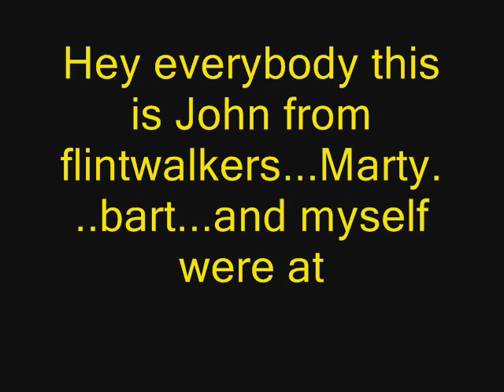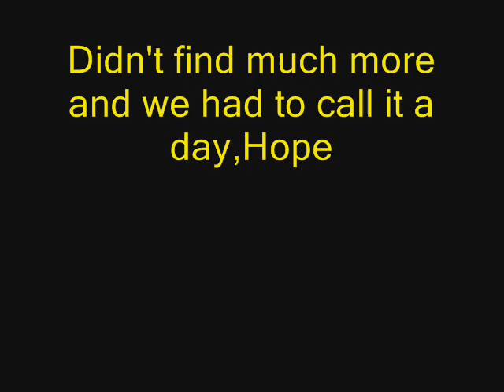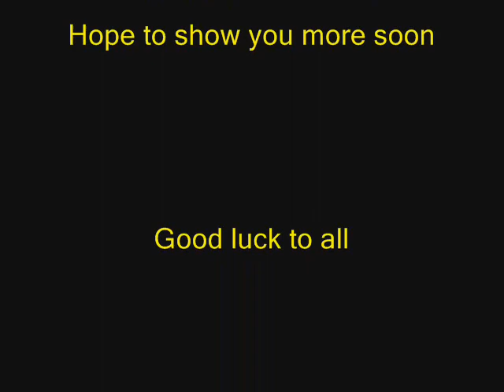ohio arrowhead huntimg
Hope to find the mother load when we get into the cave,Thanks everybody for all the subs and the comments. Looking forward in seeing what ever one found this week.Thanks for watching and good luck to all, .later.